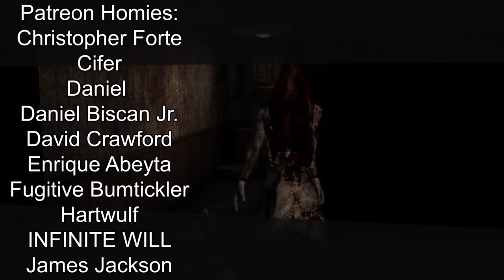PSYCHO (1960) TWIN BROTHERS FIRST TIME WATCHING MOVIE REACTION!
Psycho is our first Alfred Hitchcock movie which I know will surprise many, we are cinematically challenged and sorry to all those we offend with our lacking viewership of certain filmographies!

Chris G.